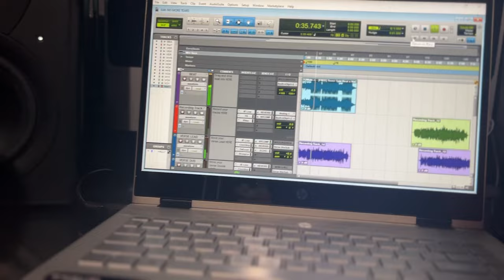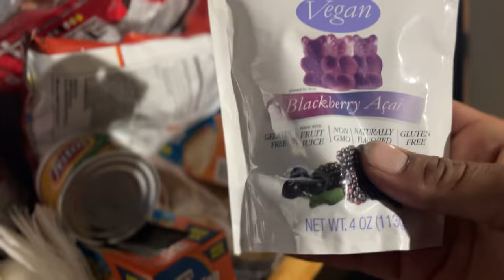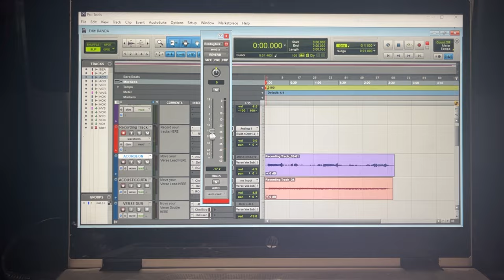THE BEGINNING - (BLOG #2) ft SACHi , jose , Reyes G , grupo hermanos vazquez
take a walk threw my lenz a day in the life of music visuals engineering mixing and mastering editing. its more then just creating its a life style hope you enjoy make sure to like share and subscribe its highly appreciated.

video shot directed and produced by @blaakxsheep_